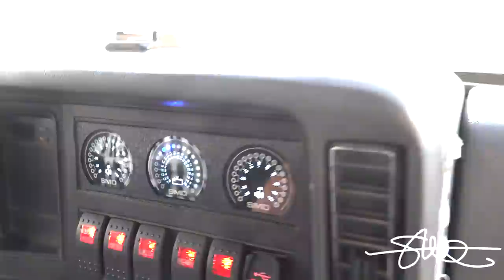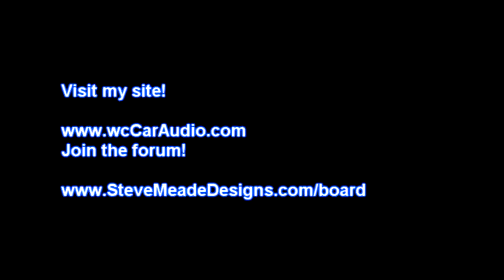Shell Shocked! Crazy loud Bass hitting HARD (deeper than the nipples)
Just a few more great demo's from the SkyHigh BBQ/Bassheads meet 2021. All of them were great! Some were louder than others but it don't matter to me. I know what kind of time and dedication it takes to build each and every system i heard.  Whether small, or large, it's a TON of work! So give these guys some love in the comments. It could be YOU next!

Special thanks to Skyhigh Car Audio for throwing these epic shows! visit their page and pick up your SMD (and many other) products here: